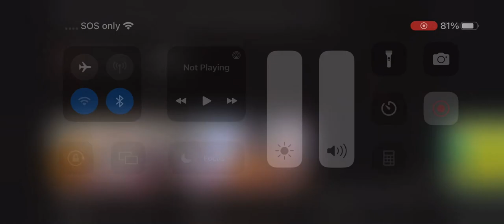Sophia and Dustin Season 17A episode 1A Munitpumpkinions